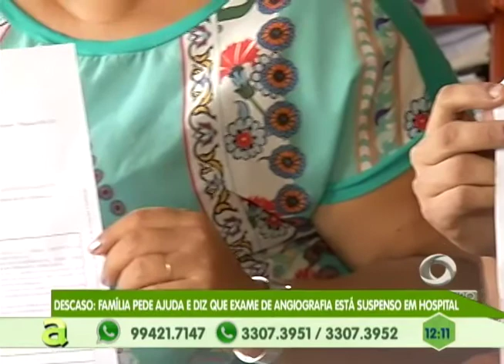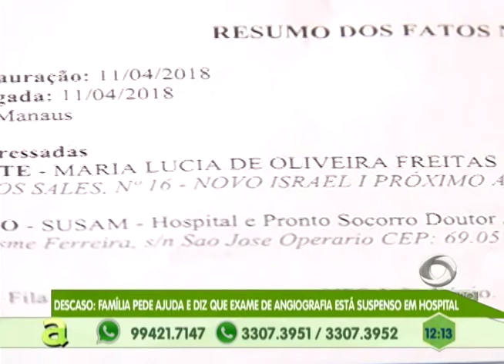Bombeiros pedem que banhistas respeitem o perímetro de segurança para evitar afogamentos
04º BLOCO AGORA 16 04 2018 - Bombeiros pedem que banhistas respeitem o perímetro de segurança para evitar afogamentos